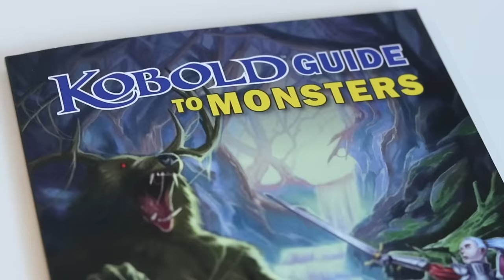10 things DMs wish players did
Want to help your dungeon master out? Here are ten things the DMs of Twitter said their players could do to make running a Dungeons & Dragons game easier.

▼ Get your copy of THE KOBOLD GUIDE TO MONSTERS ▼

► INDEX
0:00 - Intro
1:30 - #1: Keep track
2:25 - #2: Take notes
3:40 - #3: Roleplay with each other
4:35 - Sponsored by Kobold Press!
6:05 - #4: Create the right character
7:02 - #5: Be part of scheduling
8:01 - #6: Plan ahead
8:48 - #7: Pay attention
10:01 - #8: Give feedback
10:54 - #9: Understand your character
11:39 - #10: Take initiative
12:24 - Outro

Logo animation by Rosie at Arcane Focus!